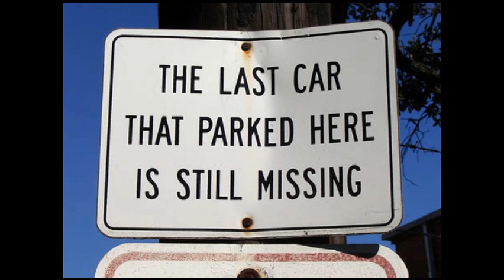AaTee - Still Missing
This is my very first original song which i made few years ago.
It's nothing special and my skills are more better nowadays but hope you enjoy!